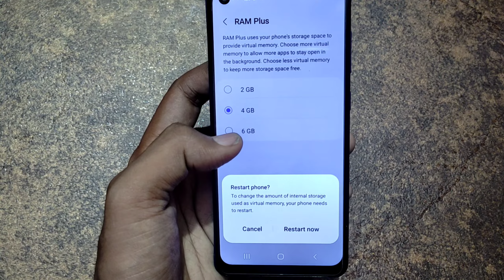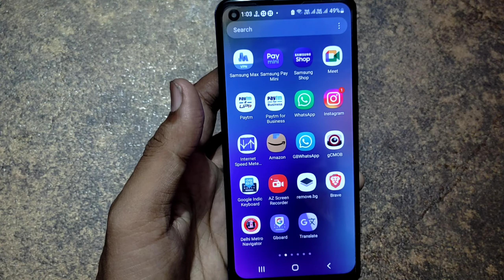How To Increase Ram In Samsung Phone। Samsung Phone Mai Ram Kese Badhaye | Enable Ram Plus Samsung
Channel Keywords:-
Technical Humanboss
technical humanboss